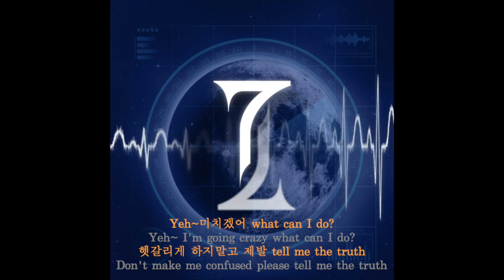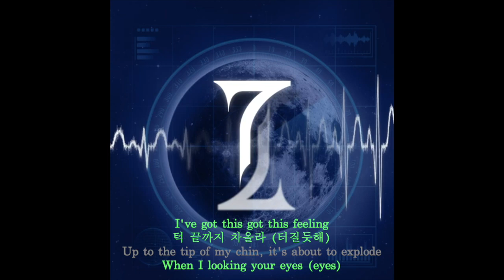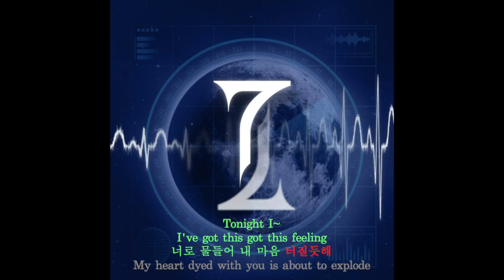TAN (티에이엔) HEARTBEAT - Korean / English Lyrics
HEARTBEAT (HEARTBEAT) · TAN

ChangSun 💜 — Purple
JooAn 💚 — Green
JaeJun 💛 — Yellow
SungHyuk 🩵— Blue
HyunYeop ❤️—Red
TaeHoon 💙— Indigo
JiSeong 🧡— Orange

TAN 3rd Mini Album TAN MADE (I)

Author : S.Tiger
Author : Jacob Aaron (THE HUB)
Author : THE HUB 88
Author : 이재준 (JaeJun)
Author : 김준태
Composer : S.Tiger
Composer : Jacob Aaron (THE HUB)
Composer : THE HUB 88
Composer : 이재준 (JaeJun)
Composer : 김준태
Arranger : S.Tiger
Translator : JuJu Chen